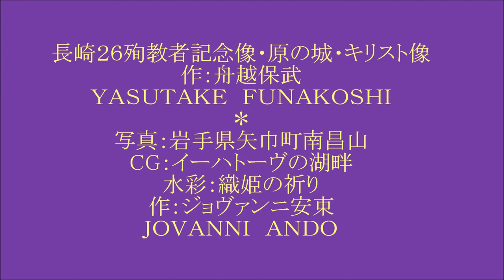Abide with me「日は暮れ」舟越保武作品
讃美歌「日は暮れ」（Abide with me）
歌：ジョヴァンニ安東
写真：ジョヴァンニ安東

長崎２６殉教者記念像・原の城・キリスト像
作：舟越保武（YASUTAKE　FUNAKOSHI）

CG「イーハトーヴの湖畔」、水彩「織姫の祈り」
写真「岩手県矢巾町南昌山の夕暮れ」
作：ジョヴァンニ安東